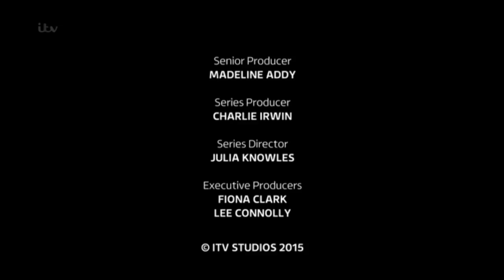Alfie Boe - Love Reign O'er Me (Sunday Night at the Palladium)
Alfie filmed two appearances for ITV's Sunday Night at the Palladium in 2014 and this is the second one which just aired on May 3, 2015.  While he's sung this song in concert and on radio, this was the first TV performance of it so was billed as the premier performance.